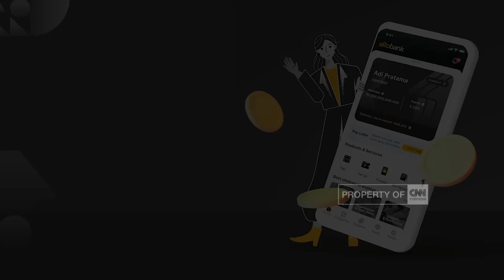Korban Kereta Tabrak Odong-Odong Dimakamkan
Sembilan orang korban meninggal dalam kecelakaan maut odong odong  di Desa Silebu, Kecamatan Kragilan, Kabupaten Serang Banten tiba di kampung halaman. Kedatangan sembilan jenazah korban disambut isak tangis keluarga.
Ke sembilan korban meninggal dimakamkan di satu tempat pemakaman umum, pada selasa malam.